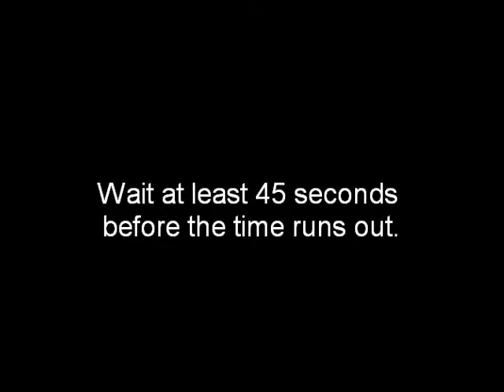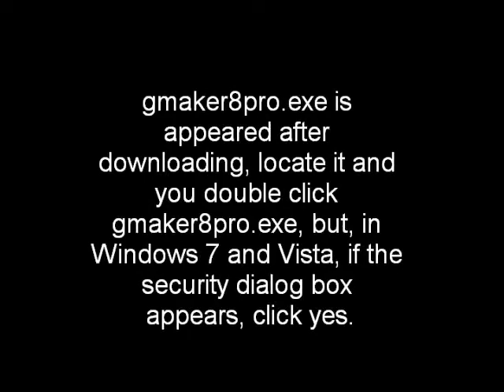How to download Game Maker 8 pro for free?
This is the tutorial in how to download Game Maker 8 for free?

Anyway, follow these steps and pause if you want to read titles, subtitles and texts.